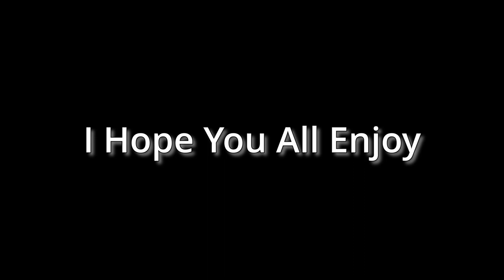Lethal Company Is A Brutal Scary Game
Hello Everyone its me Aaron and I'm back with another Video, I'm So happy To To Upload/ Bring this Video out for you guys. I love you all and i think you all will like this video.